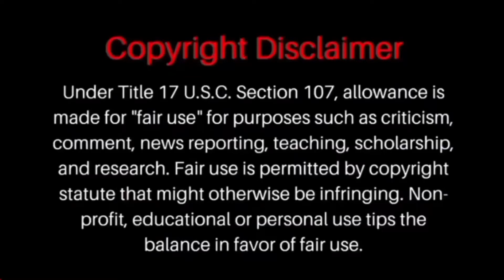Stephen a reacts to chiefs bills game. He watched the game with molly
You can hear Molly’s voice at the end of the video listen closely. How Stephen a managed to get her on his side is crazy. Stephen a snake smith must hit some game because he watching the game with mollywood at his crib. Listen to her clapping an talking at the end .